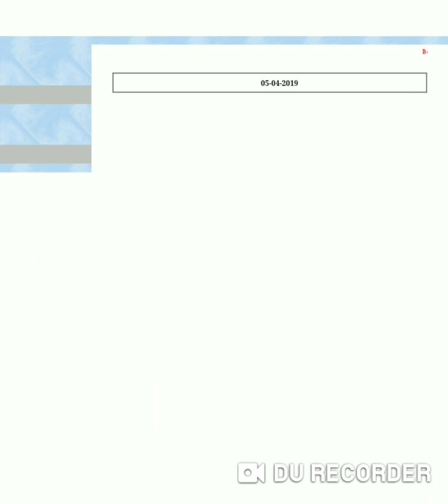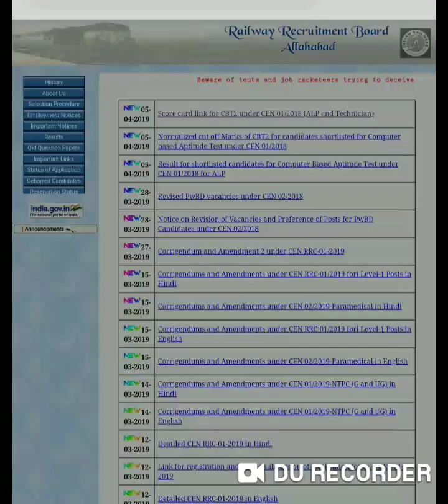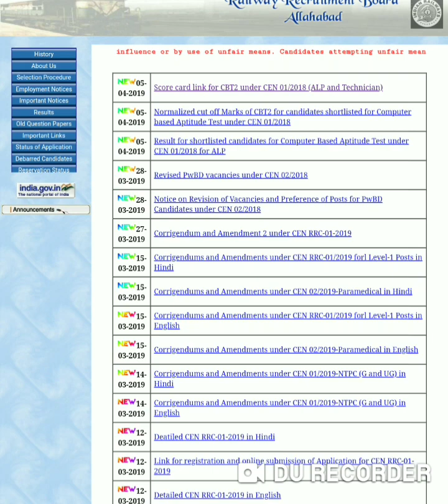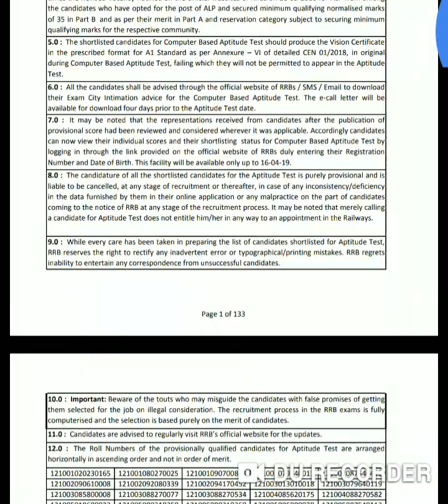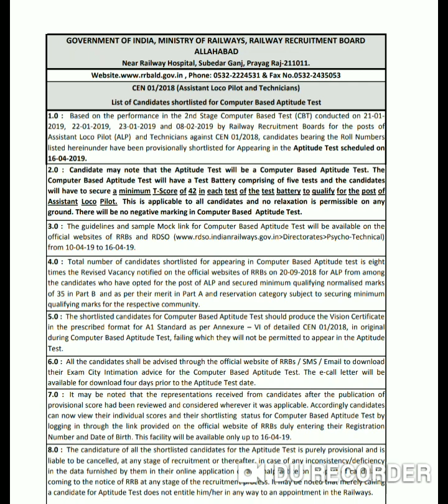RRB ALP RESULTS STUDY NIKETAN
RRB ALP RESULTS ALLAHABAD

RRB ALLAHABAD CUT-OFF PDF